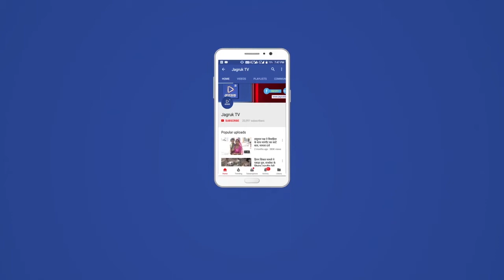Jagruk TV : नन्ही ‘परियां’ सीख रही आत्मरक्षा के ‘गुर’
एंकर:  बदलते परिवेश में बालिका शारीरिक व मानसिक रूप के साथ सशक्त होती जा रहीं है। सामाजिक, आर्थिक, राजनीति क्षेत्र में सशक्तिकरण के साथ अब महिलाए व बालिकाए सुरक्षा के मामले में भी आत्मनिर्भर बनने  के रास्ते पर चल पड़ी हैं। जिसके चलते बालिकाए स्कूली  ज्ञान के साथ  अब मुसीबत  विपरीत समय में अपने को सुरक्षित रखने के दाव पेच के गुर भी सीख रही है।  ताकि, मुसीबत के समय सहायता नही मिलने पर विपरीत परिस्थिति में वह विरोधी को धूल चटा सके।

विओ: आबूरोड में भी बालिकाएं कराटे  प्रशिक्षण में बालिका आत्मरक्षा के दांव-पेच सीख रही है। रेलवे  ग्राउण्ड, शांति कुंज पार्क में दांव-पेंच में माहिर कोच कनक सिंह राजपूत की ओर से प्रशिक्षण दिया जा रहा है। बालिकाओं को आत्मरक्षा के लिए दांव-पेच सिखाए जा रहे हैं। बालिकाएं भी रूचि लेकर विरोधी को पटखनी देने के पैतरों को आत्मसात कर रही है।बालिकाए कराटे के दांव पर सीख रही है।

विओ1:  राजस्थान के अंतिम छोर पर बसे सिरोही जिले आबूरोड में

गुरुकुल कराटे एकेडमी के कोच कनकसिंह राजपूत करीब 25 वर्षों से नन्ही बच्चियों के साथ-साथ बड़ो को भी कराटे सिखाने का कार्य कर रहे है। नन्ही बालिकाओं को सेल्फ डिफेंस, मार्शल आर्ट,योगा, नानचाकू, लठमार, किक समेत कराटे के गुर सीखा रहे है।

कराटे कोच कनक सिंह राजपूत ने बताया कि उनकी देखरेख में बालिकाओं ने कराटा चैंपियनशिप में भी अपने फन का लोहा मनवाया है। राज्य स्तरीय, नेशनल व इंटरनेशनल कराटे प्रतियोगिता में खुशबू राव, पलक,  कुसुम, चंदा मीणा, योगेश्वरी मीणा, यादश्री बोहरा, दिपशिखा, कगना, वर्षा बैरवा, दीपिका कुमारी, अनवेषा सैनी, पूनम ठाकुर ने गोल्ड मेडल प्राप्त किया है।